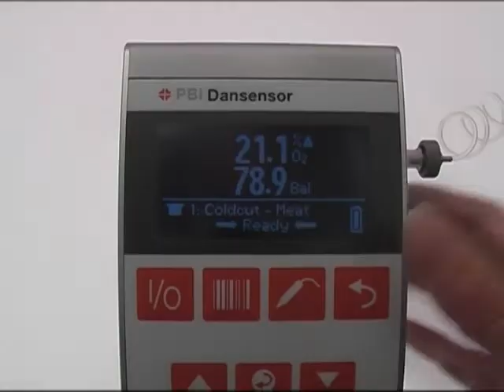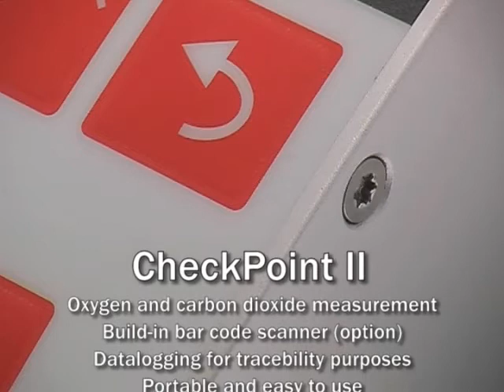CheckPoint II from PBI-Dansensor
Headspace analyser for modified atmosphere packaging.